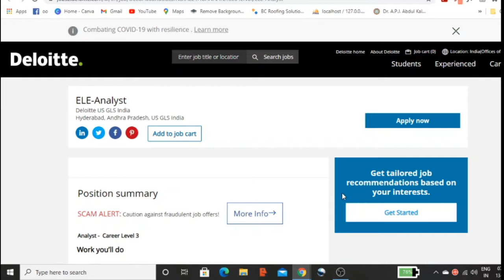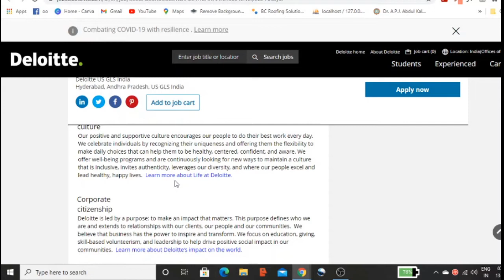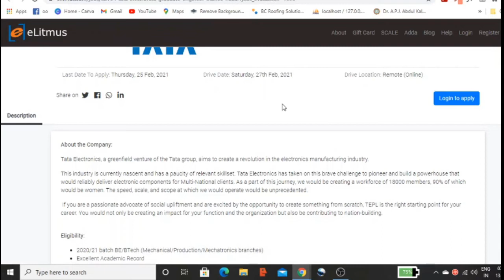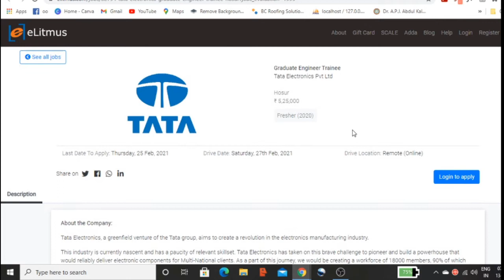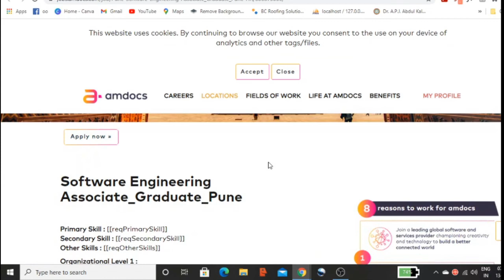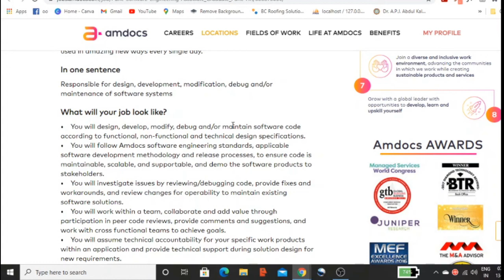TATA Jobs for freshers|Deloitte jobs|Indigo MNC jobs|amdocs|Jobs for boys & girls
Topics Covered:
freshers jobs,
off campus drive for 2021 batch freshers,
fresher jobs,
2021 jobs for fresher,
freshers hiring,
fresher job,
freshers jobs,
Amdocs,
Amdocs off campus,
Amdocs off campus drive,
Amdocs off campus drive for freshers,
Amdocs off campus drive for 2020 and 2021 batch,
Amdocs recruitment,
Amdocs recruitment for freshers and experienced,
Amdocs recruitment for 2020 and 2021 batch freshers,
Amdocs hiring freshers,
Amdocs hiring 2020 and 2021 freshers
Deloitte off campus,
Deloitte off campus drive,
Deloitte off campus drive for freshers,
Deloitte off campus recruitment,
Deloitte off campus drive for 2020 and 2021 batch,
Deloitte recruitment,
Deloitte recruitment for freshers and experienced,
Deloitte recruitment for 2020 and 2021 batch freshers,
Deloitte hiring freshers,